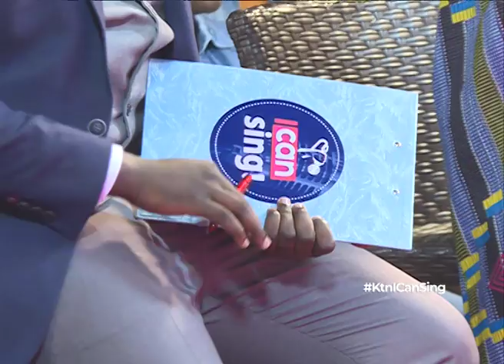Don't look like you are being choked; Yvonne to Angachi| I Can Sing S02E05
and download our apps KTN

Currently East Africa's biggest music reality show airing on KTN Kenya every Friday 8:00pm.